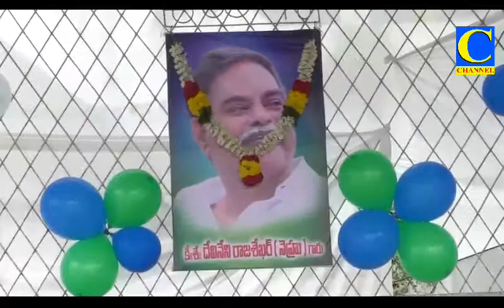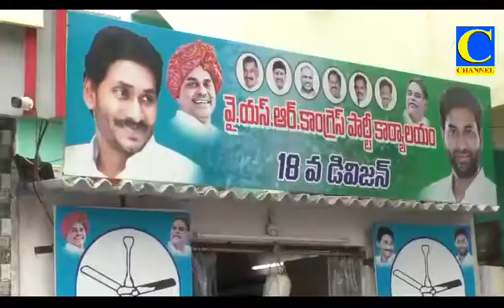Afternoon final 22 06 2020 002